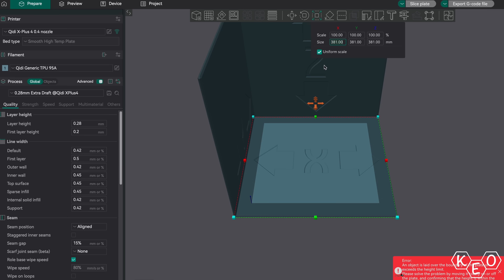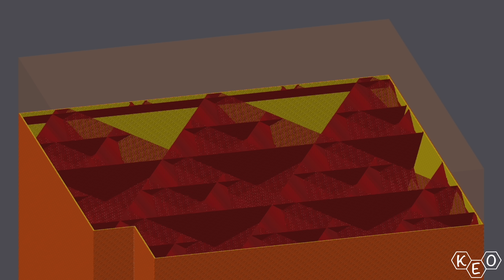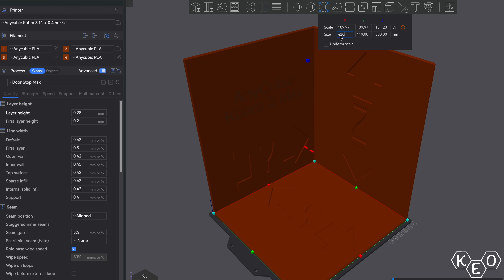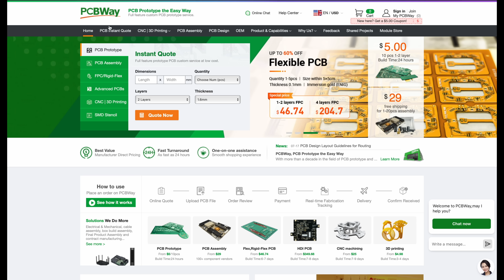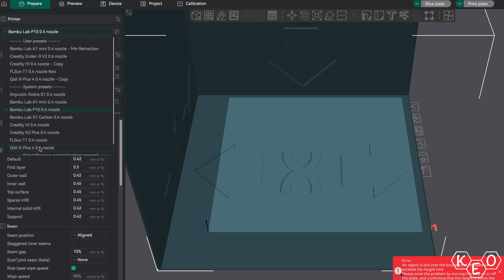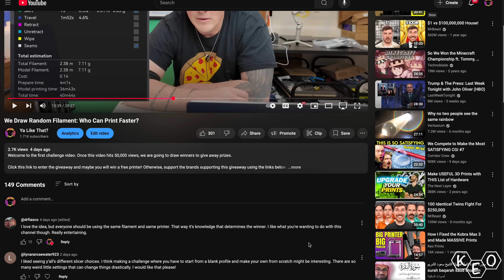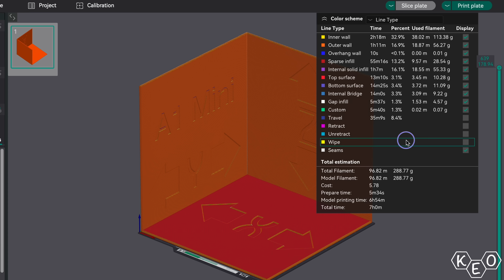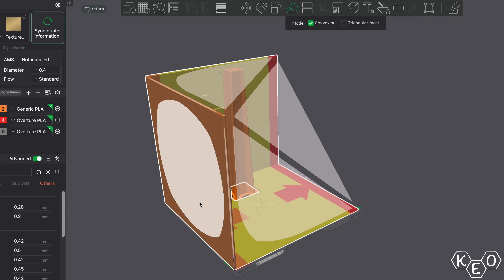Real Build Volumes vs. Manufacturer Lies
Build volumes... why can't they be the numbers they say they are.

WIN A PRINTER OR SOME FILAMENT HERE!

2nd Channel
Youtube.com/@UCZaM6qiE9eCfcZPHmNZt3mA

What would you like to see us do? We are planning to upload as regularly as possible so what builds, topics, printers, filaments would you like to see two fools explore?

Check out our buddy @calebcastaneda1196  if you like the tunes you hear on our channel. He's cool. His music is cool. You like that??

We sell some plastic stuff on Etsy. If that is your jam, go there and pick out something nice.
KeoPrints.etsy.com

0:00 Intro
1:06 Initial Draft
2:30 New Build Volume
4:27 Kobra 3 Max
6:22 PCBWay!
7:13 Kobra S1
8:37 Qidi Plus 4
11:10 A1 Mini
12:30 P1S/X1C
13:50 H2D
15:42 What Did We Learn?